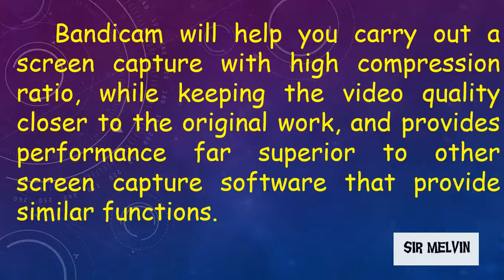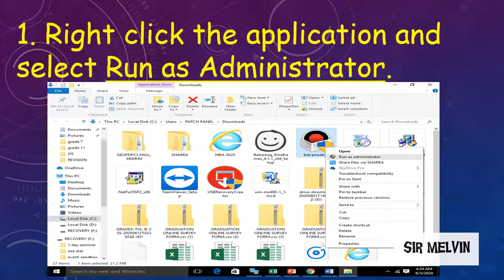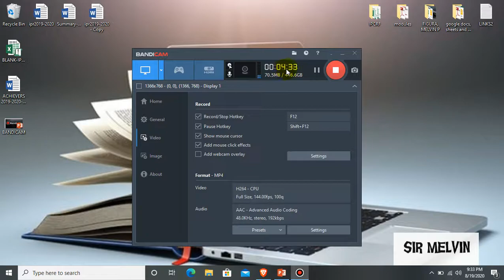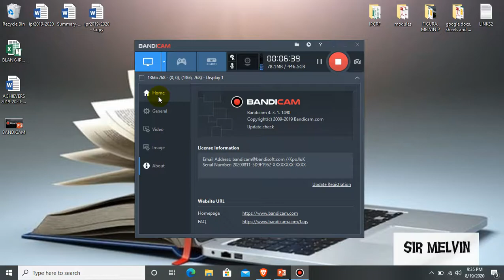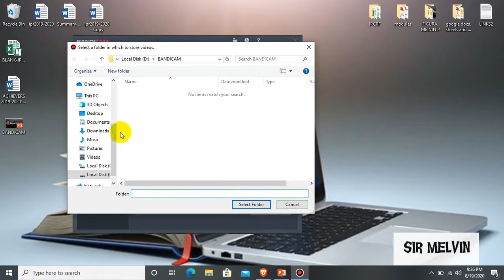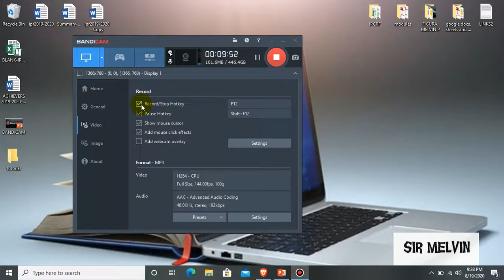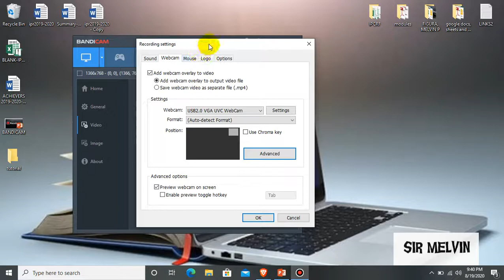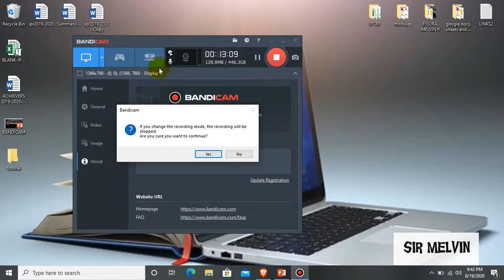HOW TO SET-UP BANDICAM - BASIC TUTORIAL - TAGALOG